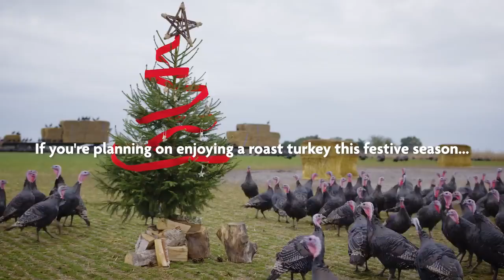RSPCA Assured for a higher welfare Christmas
If you're planning on enjoying a roast turkey this festive season, look for the RSPCA Assured logo.